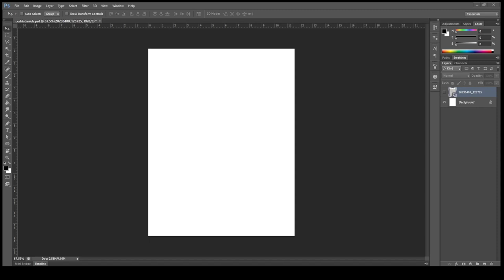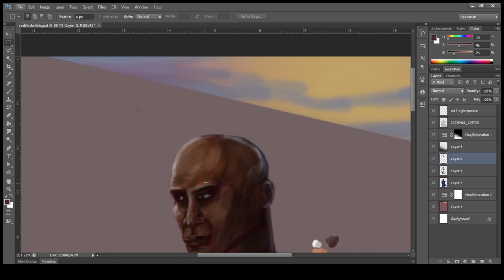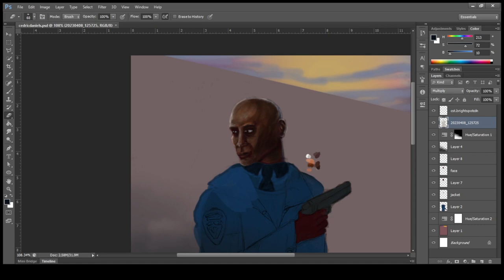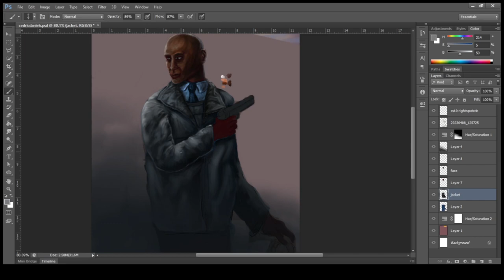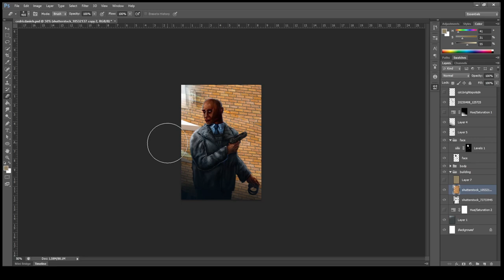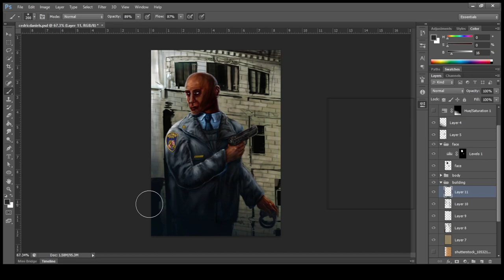Tribute to Lance Reddick Illustration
Tribute to Lance Reddick, my favourite role of his was in the tv series The Wire. A timelapse illustration of him as Lt. Daniels.

RIP he will be greatly missed.

Music Credit